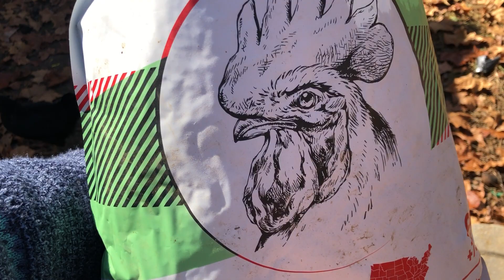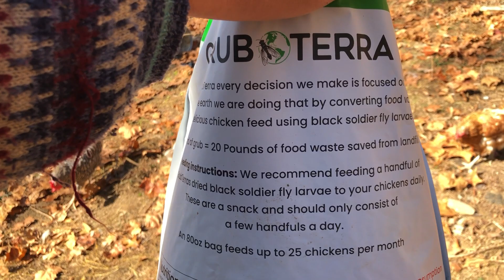Chicken KARATE JUMPS Over Cats to get to GrubTerra chicken treats!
I let my chickens try GrubTerra soldier fly larvae chicken supplement treats and they love it! One chicken even karate jumps over two cats to get to some of the treats! So funny! The cats also love eating it!